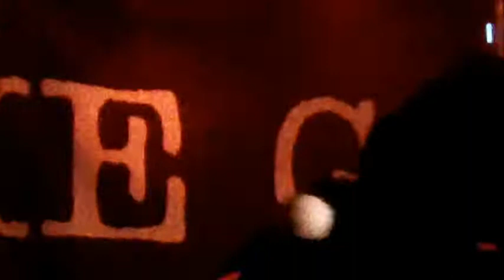Triptykon at The Garage, Glasgow (Saturday 6th December 2014)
Here's a snippet of an excellent Triptykon gig at The Garage in Glasgow, Scotland, opening for At The Gates with Morbus Chron.